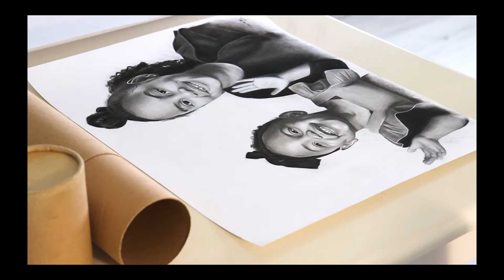Quick charcoal drawing / Small portrait time lapse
A charcoal portrait I made for my client.
I used charcoal powder, black colored pencil and brushes while making this drawing. paper size 20x25cm.